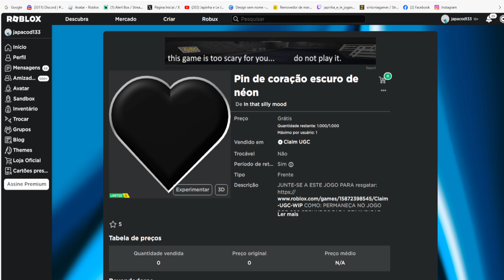Pin de coração escuro de néon Limited UGC GRÁTIS NO ROBLOX FREE LIMITED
wwwwwwwwwwwwwwwwwwwwwwwwwwwwwwwwwwwwwwwwwwwwwwww